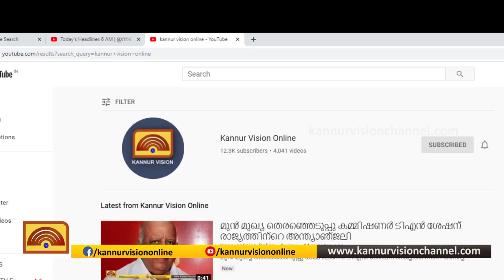കൂത്തുപറമ്പ് നഗരത്തിന്റെ മുഖച്ഛായ മാറ്റുന്ന വികസന പ്രവർത്തനങ്ങളാണ് ലക്ഷ്യമെന്ന് ചെയർപേഴ്സൺ വി സുജാത